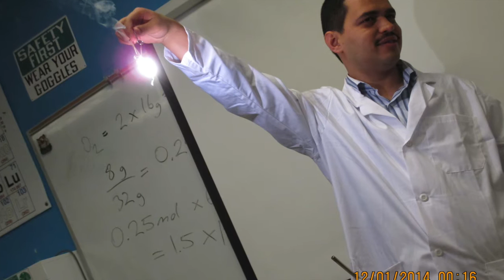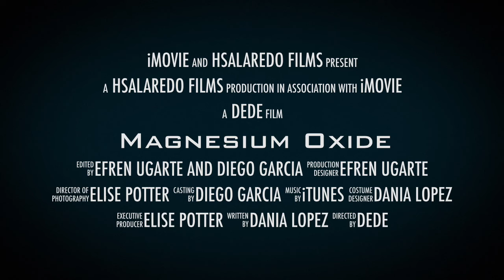HSA LAREDO MR KELESLI PERCENT COMPOSITION AND EMPIRICAL FORMULA OF MAGNESIUM OXIDE BY EFREN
Harmony Public Schools have developed a STEM curriculum that incorporates project-based and inquiry-based learning titled “STEMStudents on the Stage (S.O.S TM)” with the Race to the Top grant funded by U.S. Department of Education with the goal of not only increasing students’ STEM knowledge and interest but also balancing student-centered teaching with state and national standards to promote success and investment in the learning process through PBL projects